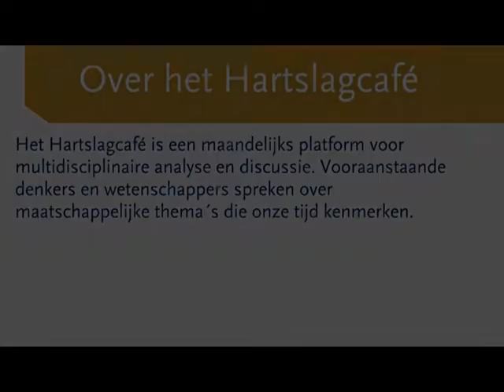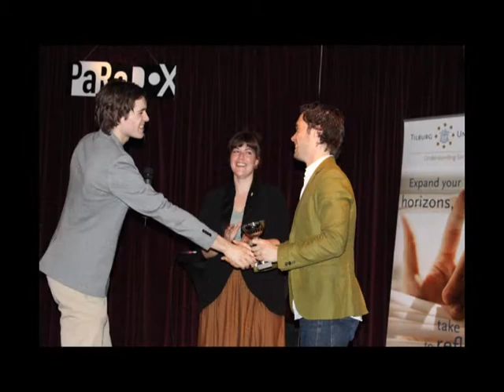Tilburg Kennisstad - Politieke Jongeren in Debat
Tilburg is een studentenstad, for sure, maar is het ook een aantrekkelijke kennisstad? In aanloop naar de gemeenteraadsverkiezingen was het woord aan de politieke jongeren, zij zijn de toekomst en lieten zich op deze debatavond horen.

De volgende jongerenpartijen namen deel aan het debat: CDJA, DWARS, Jonge Democraten, Jonge Socialisten, JOVD en ROOD.